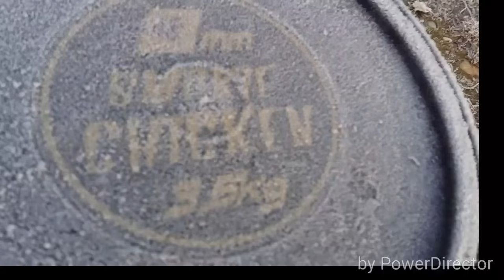***Carp fishing*** big pit rock&roll